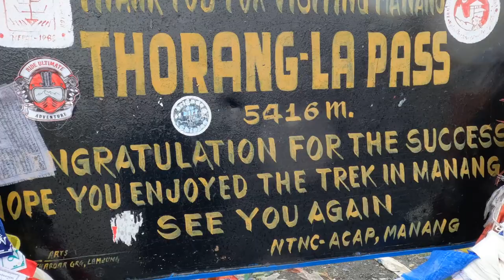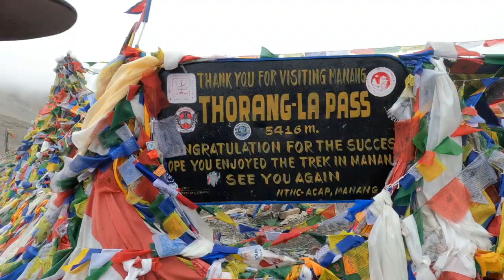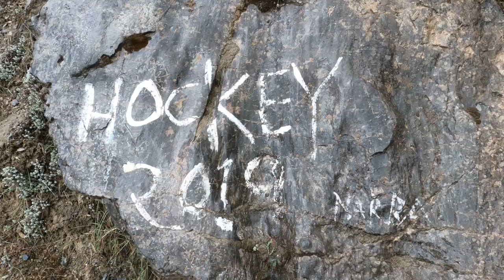Dag 11 Annapurna Circuit Trek (Thorung Phedi till Muktinath via Thorong La Pass) Nepal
I denna video ska vi passera Thorong La Pass på 5400 m. Målet som jag vandrat emot de senaste 10 dagarna. Hur upplever jag höjden? Kommer jag ut på andra sidan?

Filmad Juni 2024.